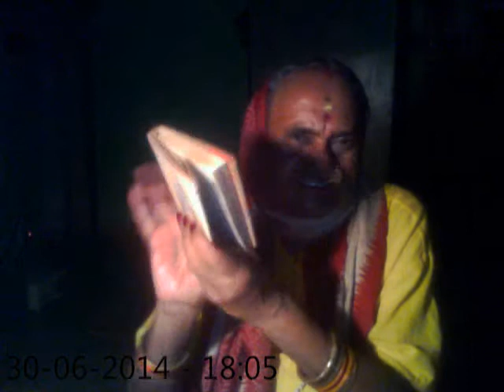ALWAYS KEEP BHAGVAT GITA WITH YOU!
JAYA JAYA SHRI KRUSHNA! DOOSRI RADHA IS A GOD-REALISED SOUL! SHE IS KRUSHNASWARUP, JIVANMUKTA!

Introduction: The Videos, in this Channel, sing the glory of Lord Krushna and His Sanatana Dharma. These are published for the good of every one, by His dictates. The theme is spiritual science, as taught by Lord Krushna in Bhagwat Gita(Mahabharata) and Bhagawata Mahapurana, mainly. The Sanatana Dharma, also called Hindu Dharma, is created by God, not by any man, since time immemorial. Here, Lord Krushna speaks through Doosri Radha alias Krushnapriya alias Krushnananda. Doosri Radha is free from 'doership' (Kartapan). Shri D. K. Panda, IPS was metamorphosed in to Doosri Radha by divine spiritual engineering of the Lord!

The Spiritual Journey: Shri Debendra Kishore Panda(Deben) was born on Kartika Shukla Panchami Tithi (Midnight, on 30th October, 1946). He was bestowed with divine qualities at birth. He served in the Indian Police Service(1971). Bhagawan Shankara taught him Dhyana Yoga. Lord Krushna Chandra (God) taught him the complete Spiritual Science of Karma Yoga, Jnana Yoga and Bhakti Yoga and other aspects of Sanatana Dharma. God blessed him with God-realisation in the year 2003, after twelve years of spiritual 'sadhana' (Tapasya). Thus, Lord Krushna made Him a God! His personality was transformed from a mortal being to an Immortal One, ever blissful, ever happy, divine and completely free like God! God named Him Krushnananda. After this, God gave Him Gopi Bhava for exchange of divine Love (Prem Leela, Raasa, Maharasa) and named her Doosri Radha. Finally, God married Her and named Her Krushnapriya! Now, the divine couple live happily in Shri Krushna-Prema Dhama, Allahabad, Uttar Pradesh, Bharat. HARI BOL!

Vigraha: Radha-Madhava Vigraha.

Sthiti (Status): Jivanmukta, Parama Pada, Paramananda, Parama Shanti, Kruta-Krutya, Jnata-Jnatavya, Prapta-Praptavya, Krushna-swarupa, Bhagwat-swarupa, Atman-swarupa, Nityananda, Nitya-sambhoga, Nitya-Rasa, Nirguna-Nirakar, Trigunatita, Jagadguru, Karma Yogi, Anapeksha, Sarvavyapi, Sarva-devamaya, Sarve Tirthamaya, Virata-swarupa, Nirvikara, Ajanma, Amara, Akriya, Swatantra.